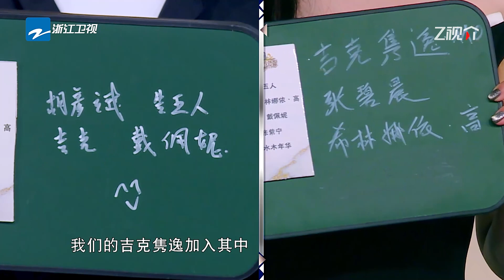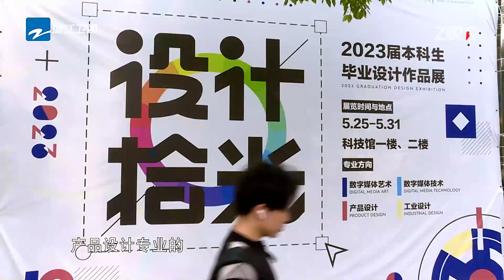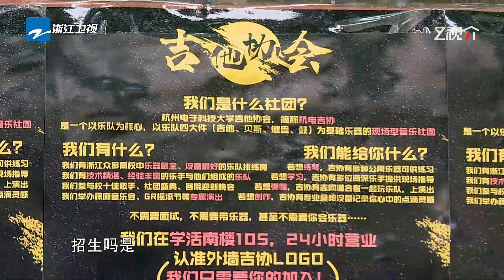【未播大礼包】希林娜依高汪苏泷连唱3首乐团代表作开口跪！张靓颖GAI周延花式“争宠”火药味十足！天赐的声音4 EP9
汇聚经典之声，传唱时代金曲！4月28日起每周五晚《天赐的声音4》完整版准时上线！关注【天赐的声音】官方频道 解锁更多台前幕后的独家精彩内容！